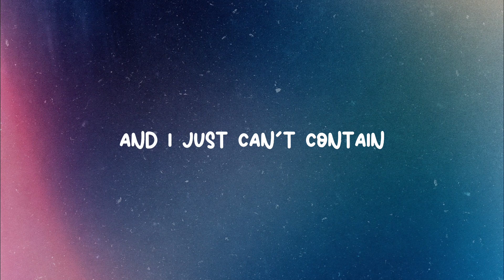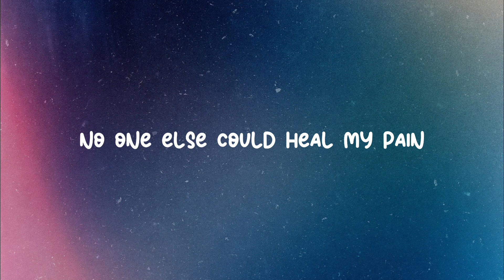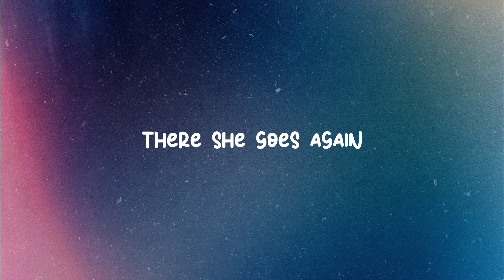Sixpence None The Richer - There She Goes | Instrumental w/ lyrics